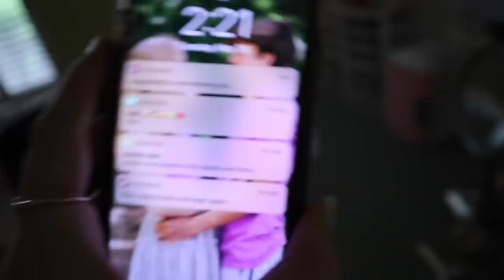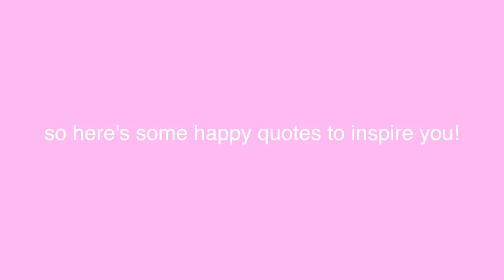getting new fish for my fish tank + going to nail salon!!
poshmark: caitidecort

faq-
age: 16
grade: 10th
state: Georgia
camera: canon m50
editior: final cut pro x

Hotel Equities
ATTN: Caiti & Bryan DeCort
4800 Northpoint Pkwy Suite 250

love you!